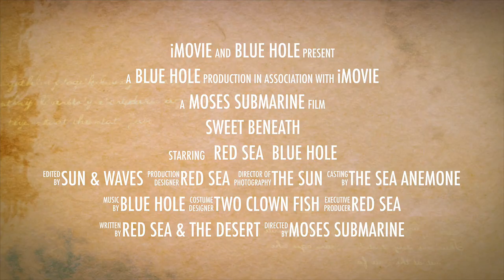Blue hole - The trailer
Snorkel and dive in Egypt, Sharm El Sheikh and Dahab.

The Temple
El Fanar

Ras Muhammad - The Canyon

The Islands
Blue Hole